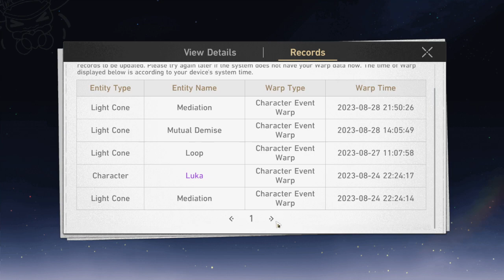Exploring Honkai: Star Rail 1.3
I make good content sometimes.
Like and sub if you like these videos.